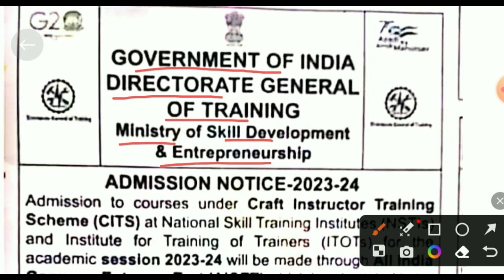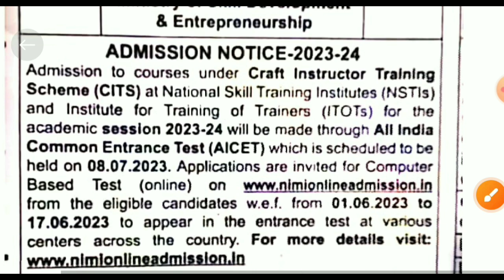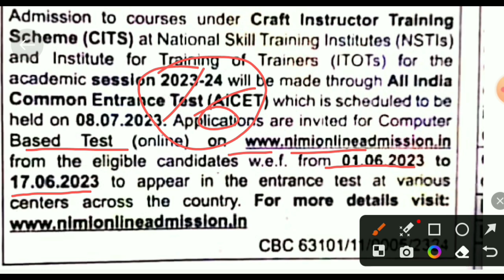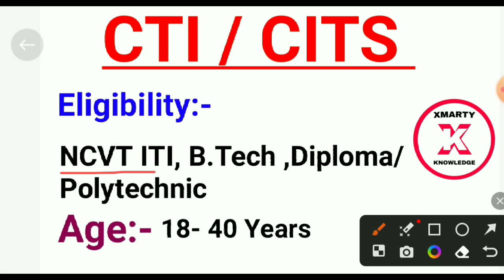CTI/ CITS Admission 2023|| ITI/Diploma/Polytechnic degree/ B.Tech || CTI/CITS Kya hai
🟢 Bihar ITI Syllabus &Exam Pattern:-